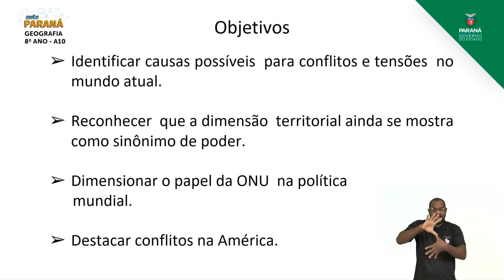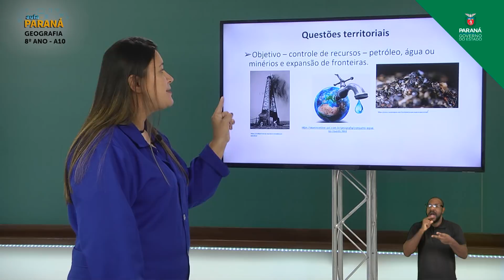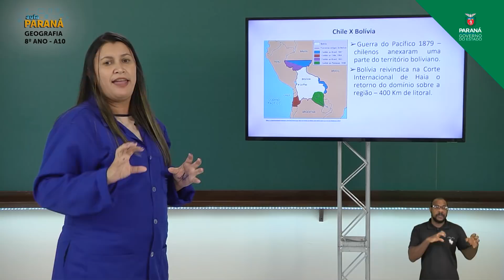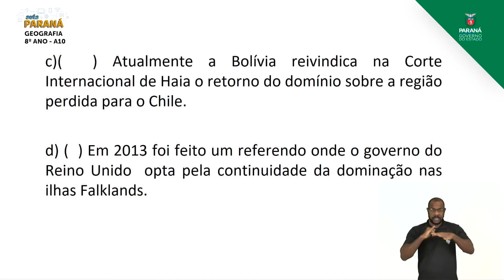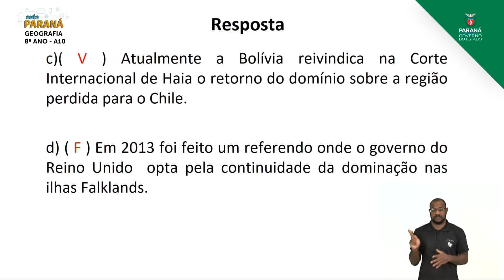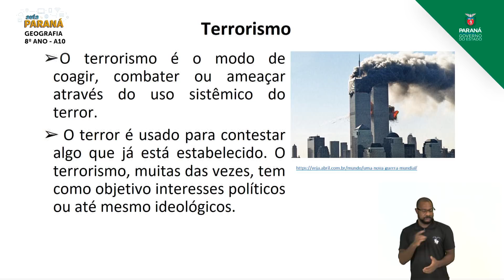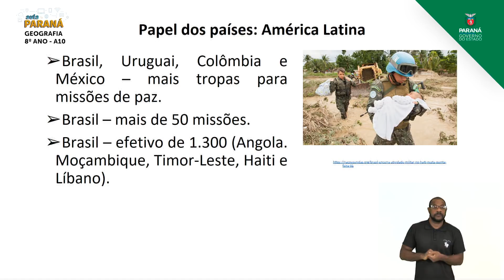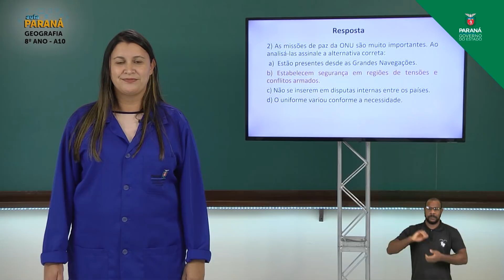2021 | 8º Ano | Geografia | Aula 10 - A Guerra Fria: Conflitos e Tensões - Parte 2